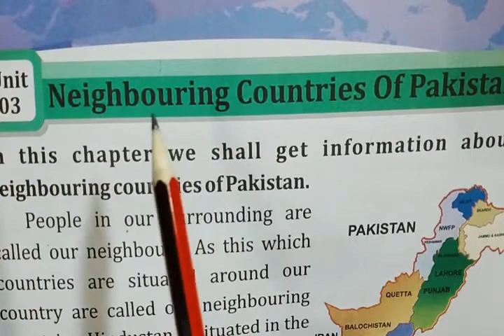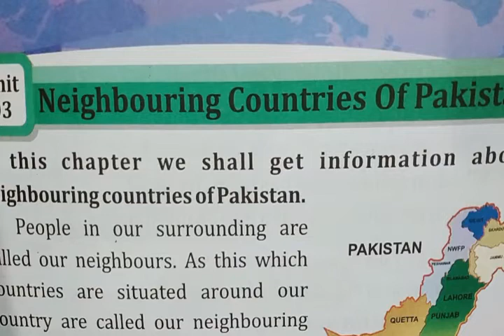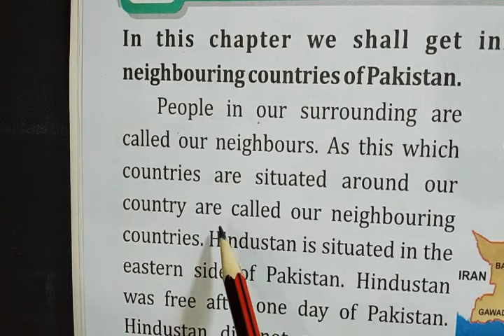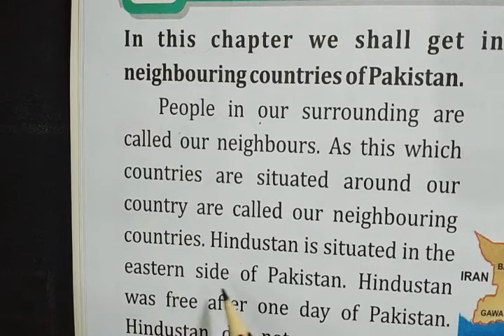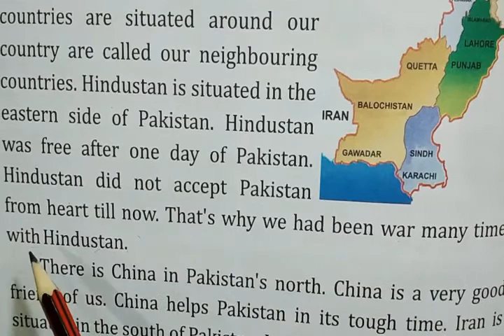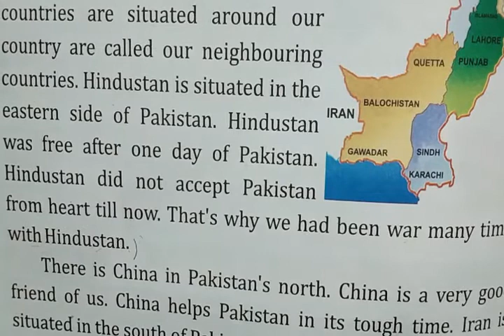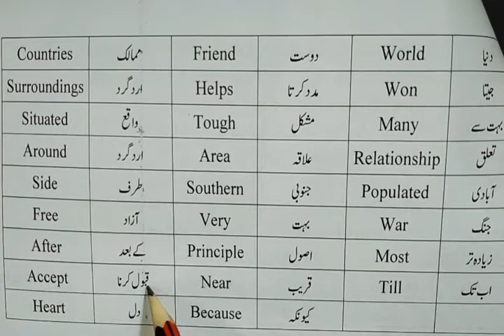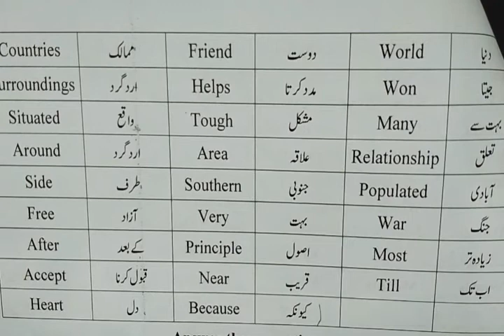Lecture 7 S St EM Class Two